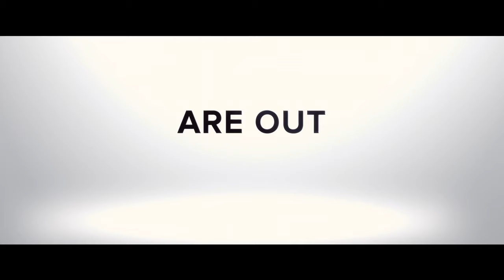'What Men Want' Official Trailer (2019) | Taraji P. Henson, Tracy Morgan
Watch the official trailer for comedy "What Men Want" starring Taraji P. Henson, Tracy Morgan, Aldis Hodge, and Max Greenfield. Directed by Adam Shankman.

Plot Summary
Magically able to hear what men are thinking, a sports agent uses her newfound ability to turn the tables on her overbearing male colleagues.